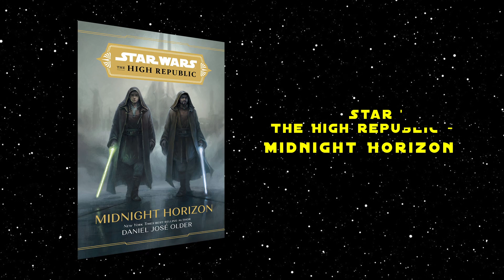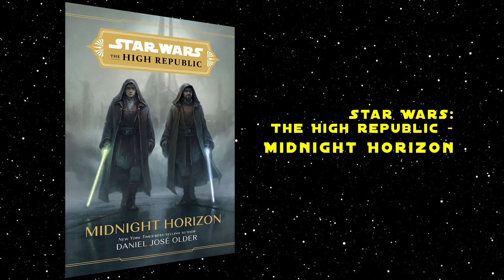Star Wars The High Republic Midnight Horizon Review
This week I review Star Wars The High Republic Midnight Horizon by Danile Jose Older

Twitch.tv/The_GrantBurton